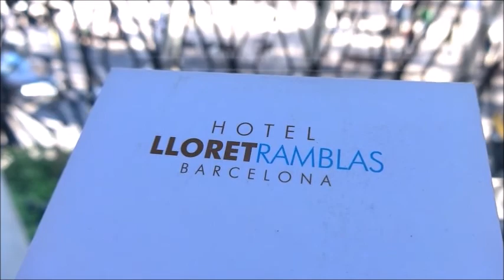🔥 TOP 5 MOST ATTRACTIVE FEATURE IN BARCELONA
Barcelona Top five Attractions and Top Things to see in Barcelona 2018. These are our personal recommendations tourist attractions in Barcelona that we listed below.

1. Cathedral of Barcelona
2. Casa Batlló
3. La Boqueria Market
4. La Rambla Barcelona
5. MACBA (Barcelona Contemporary Museum of Art)